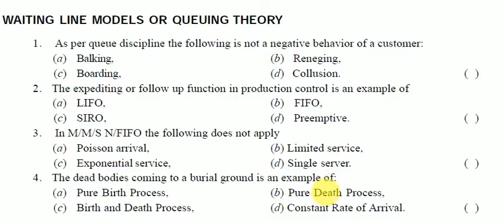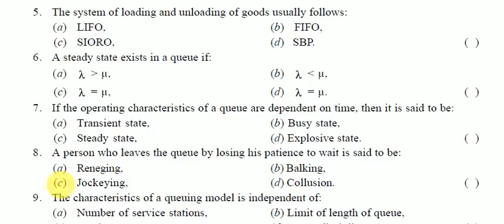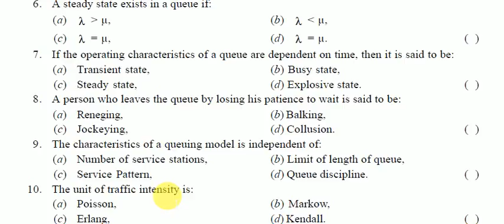Operational research Entrance exam question with answer